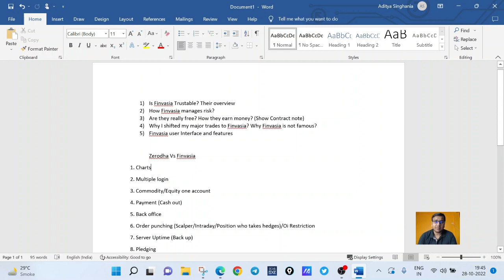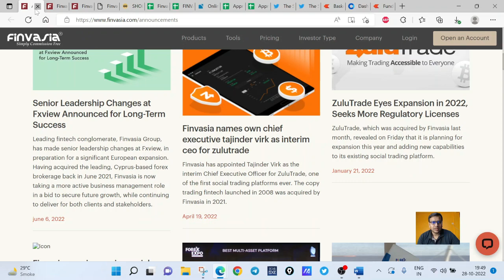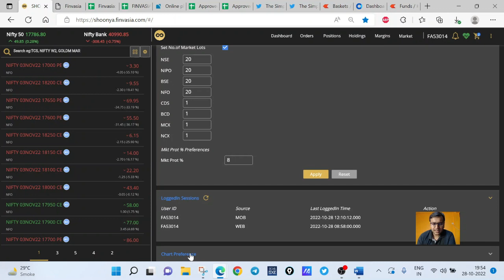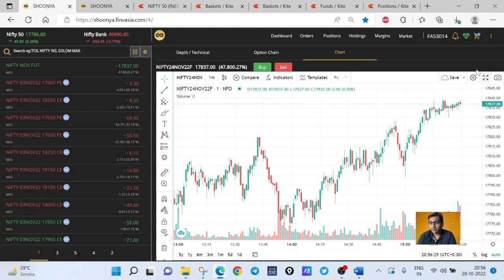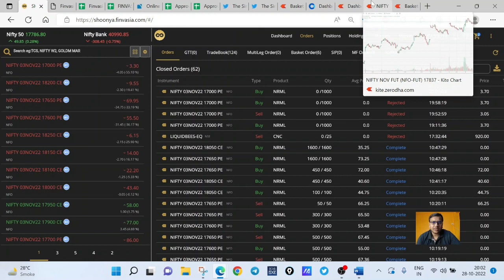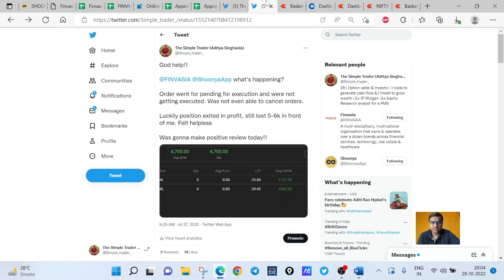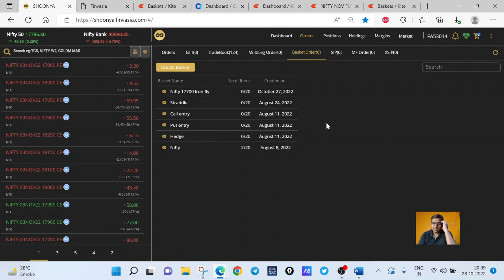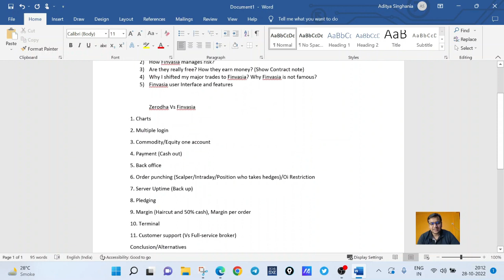How is FINVASIA? My Honest review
Trading accounts I use-

Things covered in video

1) Is Finvasia Trustable? Their overview
2) How Finvasia manages risk?
3) Are they really free?
4) Why I shifted my major trades to Finvasia? Why Finvasia is not famous?
5) Finvasia user Interface and features

Zerodha Vs Finvasia
1. Charts
2. Multiple login
3. Commodity/Equity one account
4. Payment (Cash out)
5. Back office
6. Order punching (Scalper/Intraday/Position who takes hedges)/Oi Restriction
7. Server Uptime (Back up)
8. Pledging
9. Margin (Haircut and 50% cash), Margin per order
10. Terminal
11. Customer support (Vs Full-service broker)
Conclusion/Alternatives